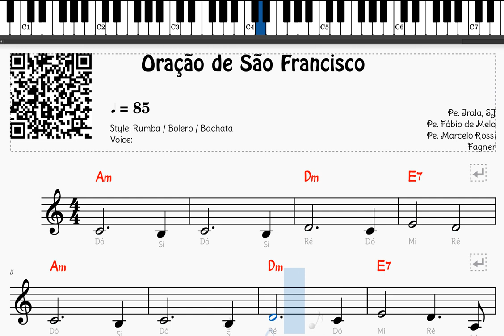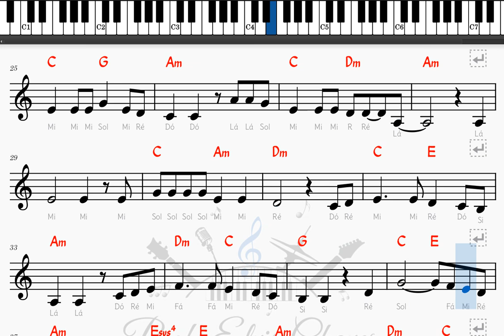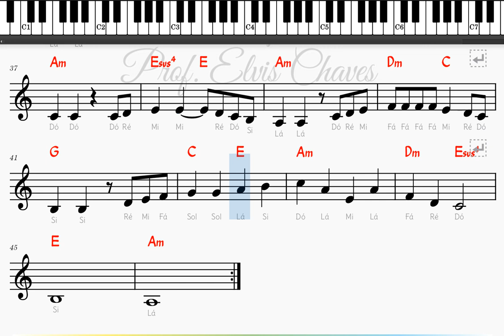🎼 Oração de São Francisco - 192 - Pe. Irala - Fagner - Tutorial Partitura Fácil 2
🎶 Adquira essa partitura em formato PDF aqui | Get this score in PDF format

💽 Título da Música | Song Title: Oração de São Francisco - 192 - Pe. Irala - Fagner

Outras formas de contribuir: | Other ways to contribute:
Contribua com | Contribute with R$5: